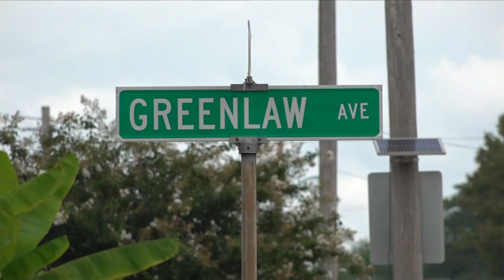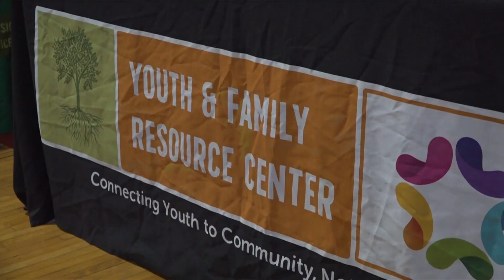Greenlaw Community Center hosts free resource hub grand opening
Organizations such as the Aging Commission, the Crime Victims & Rape Crisis Center and the Youth & Family Resource Center will provide free services at the center.